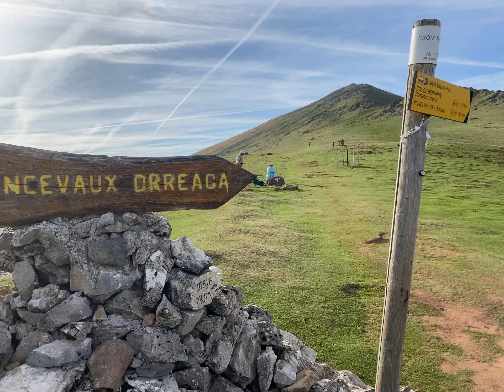Tharey, Ocean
Camino Compostela